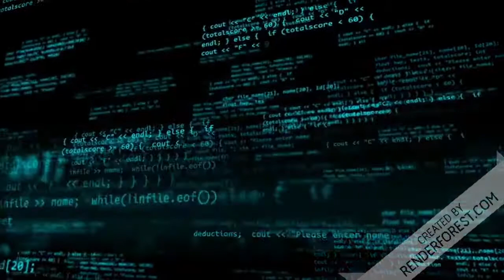O Papel Danoso do STF